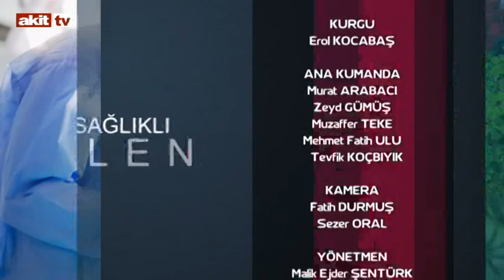Sağlık Vakti - Alerji nedir ? Çocuklarda alerjiye yatkınlık neden olur ?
İsmail Tongar'ın sunumu ile Sağlık Vakti'nde bu hafta Yrd. Doç. Dr. Hayri Gözlüklügiller konuk oldu.